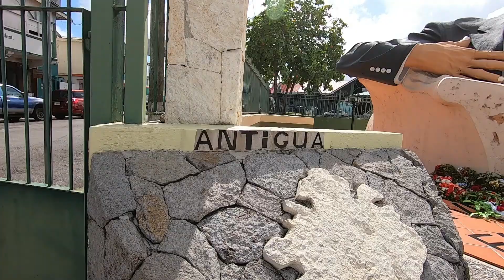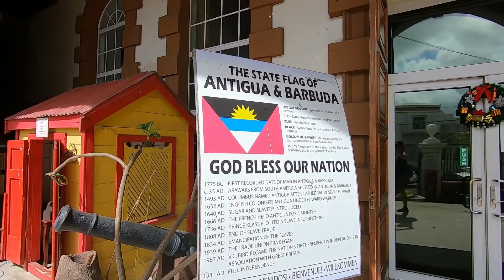Celebrity Equinox port of call St John's Antigua, December 2021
Walking tour of St John's Antigua